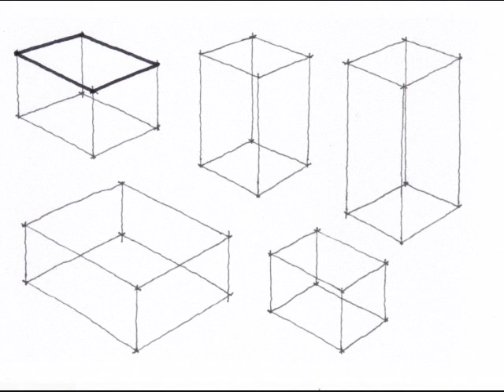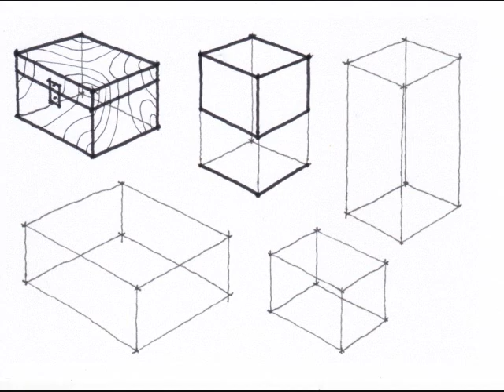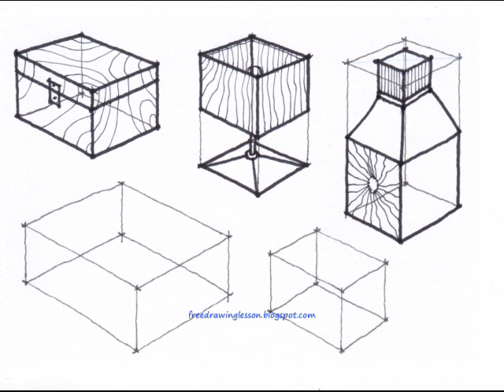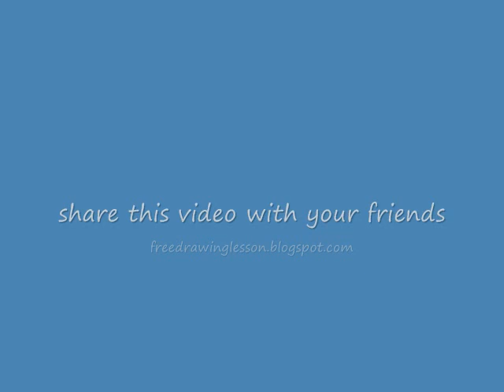Perspective Drawing : Draw a box : Back to basic 09 ... Draw objects